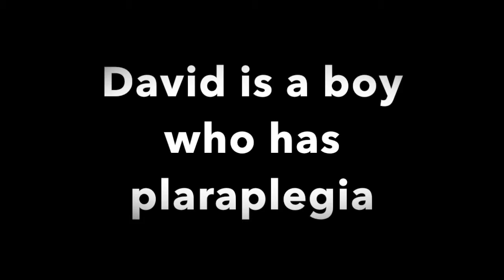GPC Award Winning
This video is about GPC Award Winning